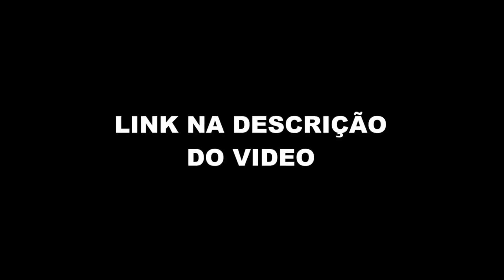CESAR VOLTARIA FAZER BATALHA DE RIMAS? (Podpah) FlowPah Cortes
EPISÓDIO COMPLETO  - BK, CESAR & BUDAH - Podpah #397